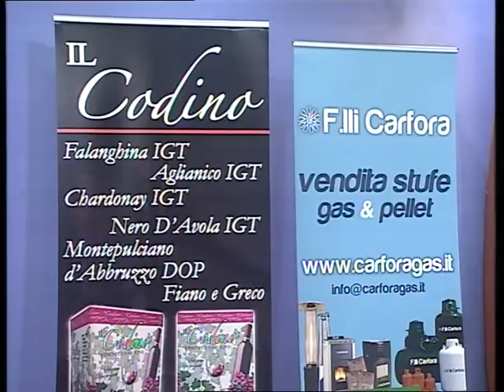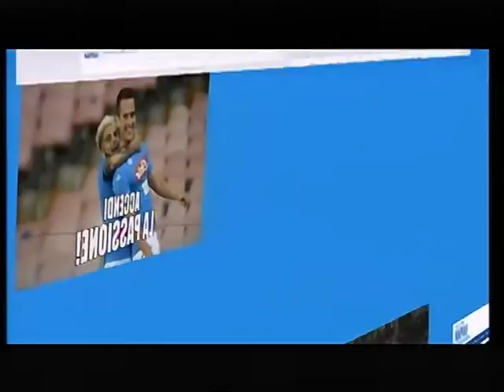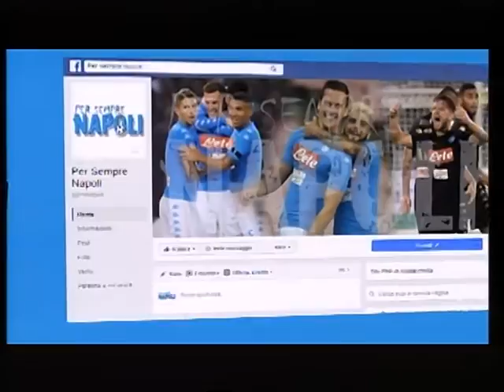IL CALCIO E' UGUALE PER TUTTI 19° PUNTATA